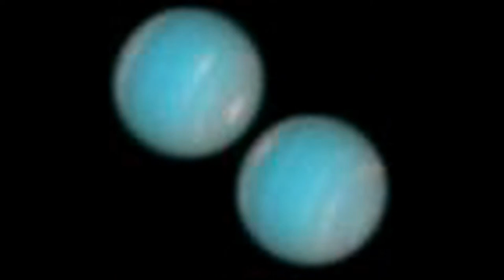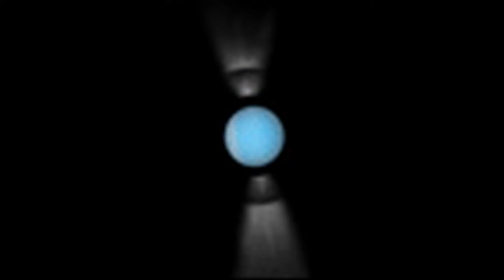"From the Eyes of Hubble, the Musical"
Please read this before viewing the Video, If you would like to know a little history behind the video. Get a little insight to my thinking
I got the idea for this video when I ran across a website that displays hundreds of pictures that the Hubble Telescope. The pictures ran the gamut of our own solar system and stunning, wondrous images from all over the Universe. So I have worked several weeks and many, many hours to make this video. This is not just a slideshow. Instead it is an attempt to literally use this song, "Jupiter", by Gustav Holst, as my inspiration, to guide me in my decisions of which photos from the Hubble Telescope to include, as well as the order I would lay them out.  The result is a collection of 264 individual photos from the Hubble Telescope.  They show some of the most amazing visions of space phenomenon that are taking place all around us.
 Using the music as my guide, I began to  choreograph the various pictures to change when it made sense with the music. As the music changes tone or speed so do the pictures color or the speed at which they move on and off the screen. and I ended up with a wonderful dance between the music you are hearing and the visions you are seeing pass before your eyes, in response to the music.
The process took about 3 weeks and many, many hours to finish it and be happy that in general I was able to accomplish my goal to use Holst's "Jupiter" to build a video in which the music dictated the color, style,length of time on screen for each frame and picture in the video.. But I met my goal and I really like the final product and I hope you will too. So you should be able to tell that the movement of the images you see or the color they are how quickly they come and go were determined by the music. Not a bad job for my first try at this type of thing. But the challenge is fun and I will get braver and learn more about all the different features the progam offers. But I really love this music and the subject of the visual portion . Hope you will also enjoy.
Heres a little bit of info on the Music:
This is an orchestral piece titled "Jupiter, Bringer of Joy" by Gustav Holst and it is performed by the London Symphony.  Jupiter is just one piece from a suite of compositions that Holst composed & titled "The Planets", which has one composition for each of the Planets. If you enjoy classical music or are starting to explore classical music. This is a great piece of music to cut your teeth with. and enjoy. It is well written and beautifully played. It is hard to hear the song "Jupiter" and not become a fan.I enjoy all the pieces Gustav Holst wrote in "The Planets." Highly recommend the CD of the set of pieces. They can be purchased on "I Tunes" and of course at music stores..
So the gift of Joy to all my friends on Valentines Day, I hope you enjoy the video. The video takes about 8 minutes to watch.  Thanks to all my Friends, Kelly

A Gift to my friends for Valentines Day. I titled it "From the Eyes of Hubble The Musical"